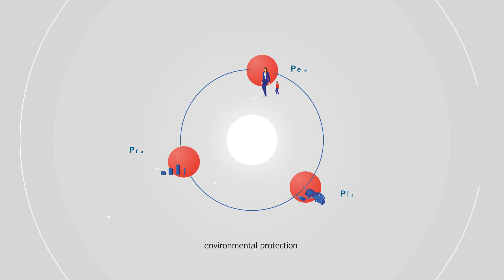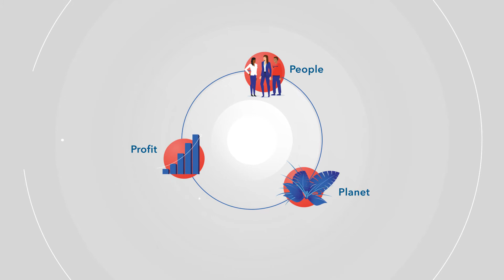SERIS Our CSR approach 0919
Driven by the desire to make a lasting contribution to the international security landscape, SERIS has since the beginning favored a responsible approach to its activities.
Our goal: to achieve a balance between respect for people, environmental protection and economic development.
Our CSR approach is based on 4 axes:
- Provide quality services
- Commitment to our employees
- Participate in the preservation of the environment
- Act ethically and responsibly